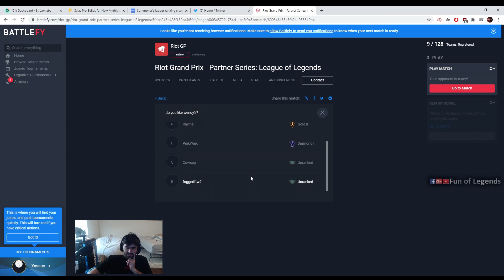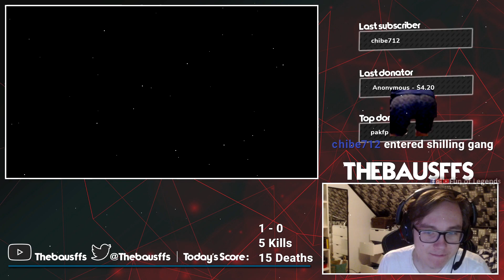YASSUO GIVES HELL TO YOURPRINCESS AT RIOT GRAND PRIX TOURNAMENT | TRICK2G TRAPS YOURPRINCESS | LOL